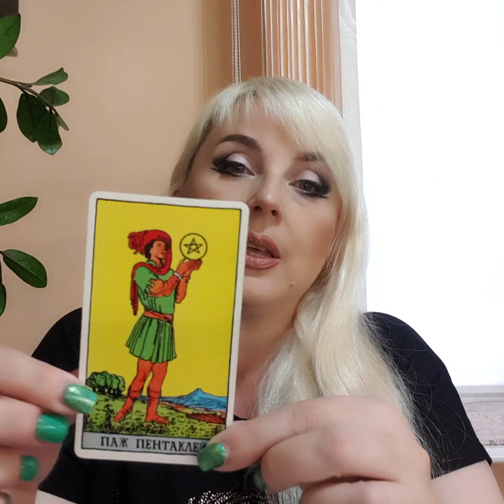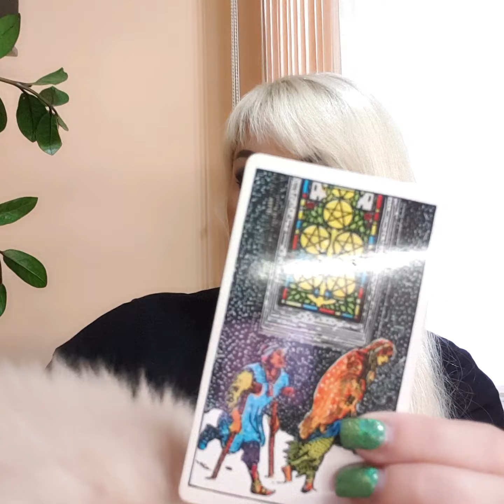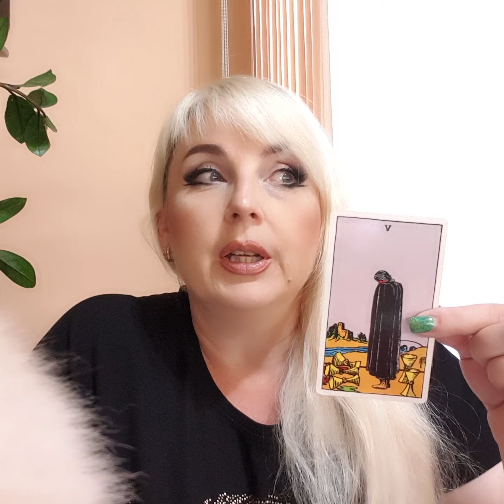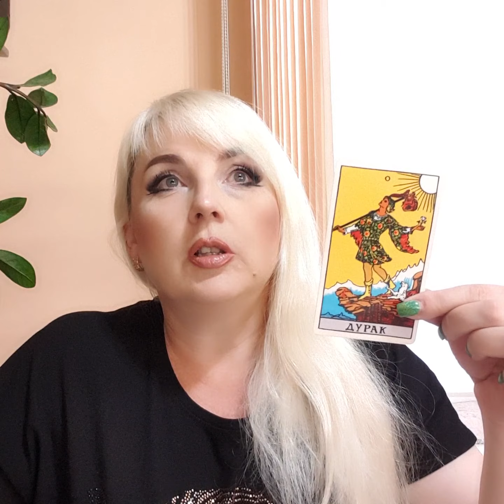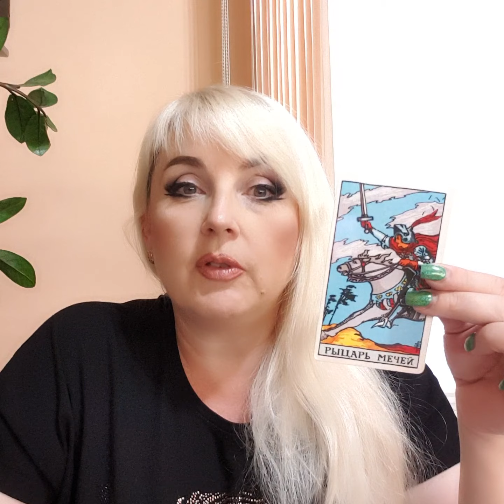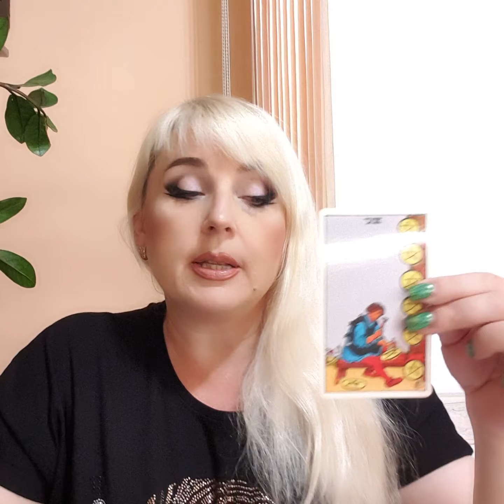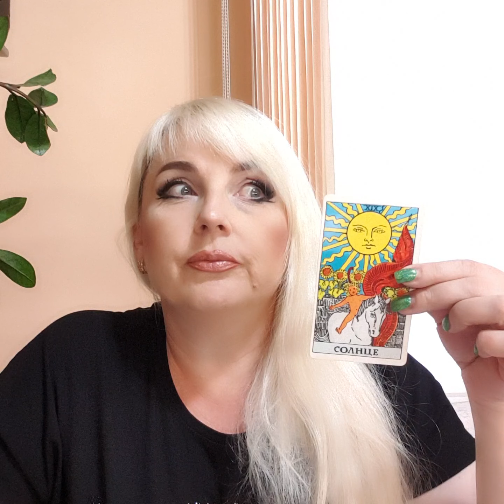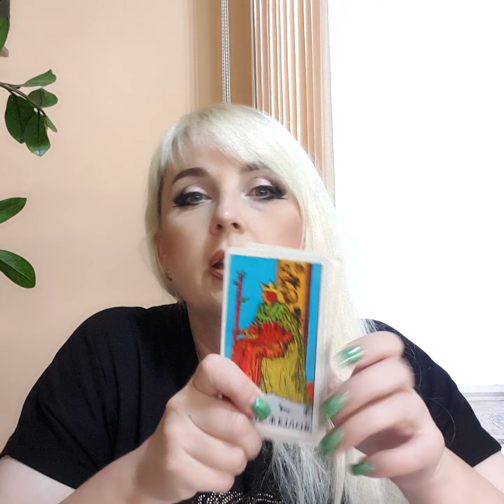ТАРО ПРОГНОЗ - 23 ИЮЛЯ - КАРТА ДНЯ, ВСЕ ЗНАКИ ЗОДИАКА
Личный таро расклад Таро прогноз КАРТА ДНЯ, НА ГОД , НА МЕСЯЦ ,НА ДЕНЬ для каждого знака Зодиака.  советтаро тарогадани гаданиебесплатно таропредсказание прогнознамесяц раскладнаотношения.